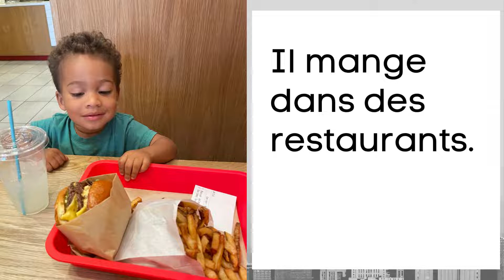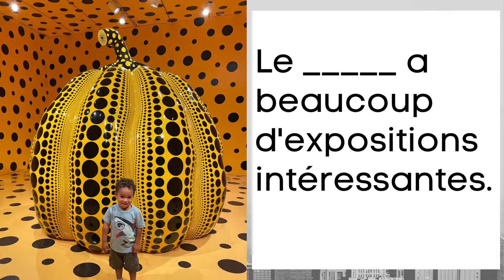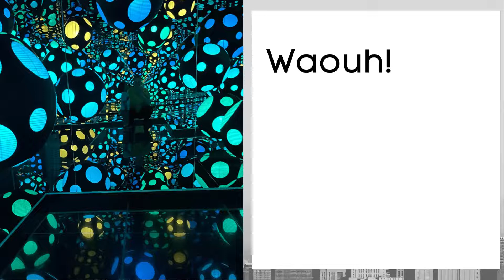Learn French for Kids - Pierre se promene en ville -Take a walk in the city with Pierre - In French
Pierre is out and about in the city! Cora Cora is an immersive French language experience for early learners - be it kids, preschoolers, or beginners! French lessons for kids. French stories for kids. French learning videos for kids.